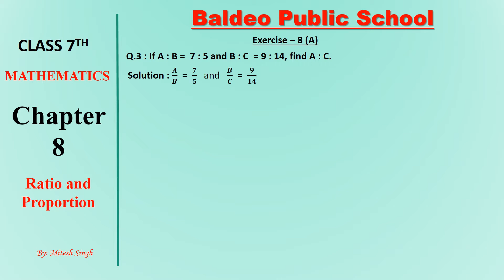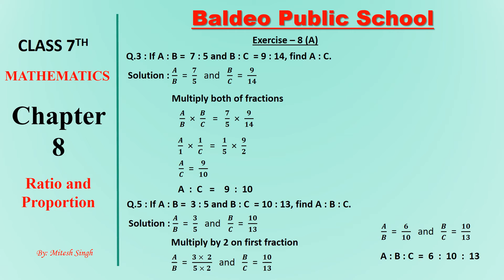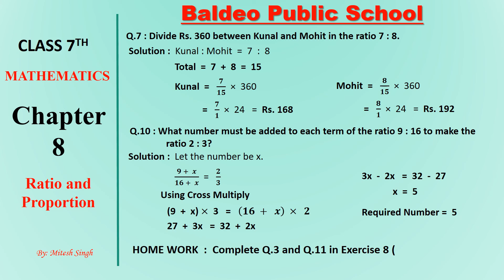21-11-2020 Class 7 Mathematics Chapter 8